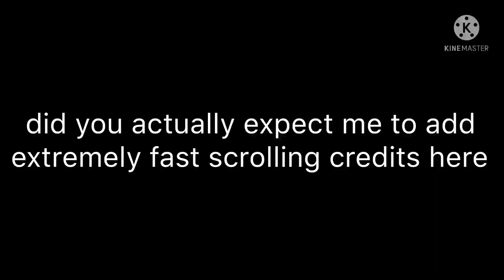the mr petey show (lost pilot)